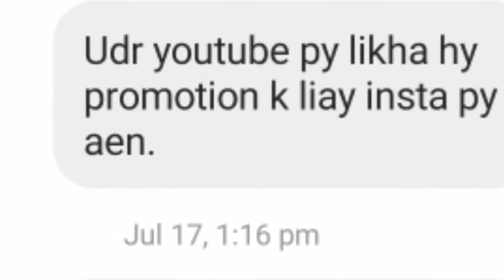Expose Pak Village Vlogs |Haqiqat Sabot k Sath Jhuty ki | Dudh Patti